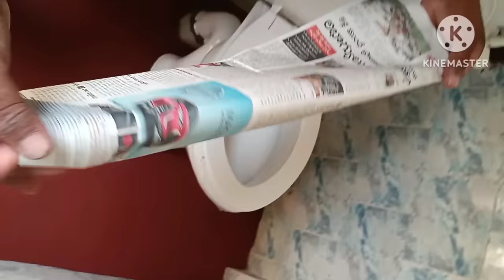How To Indian Toilet Replace Western Toilet Installation)@💯